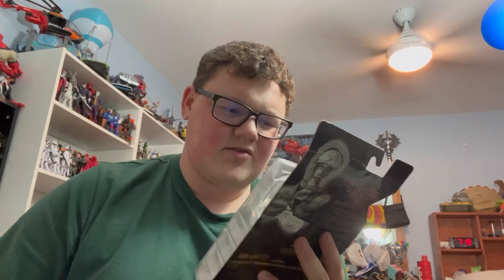Action figure haul ! (Clearance and trades)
Another haul from a couple of places. Mostly sales and trades.

Musician: Xuxiao